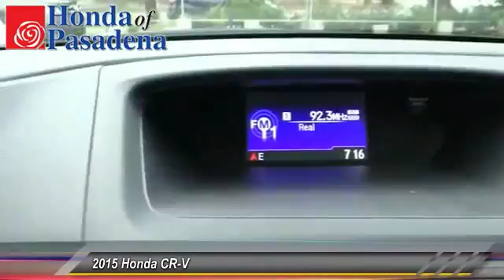2015 Honda CR-V Pasadena Cerritos Los Angeles Alhambra Pasadena, SoCal, Orange County 151683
2015 Honda CR-V 2WD 5DR LX

HONDA OF PASADENA IS A NEW AND USED HONDA DEALERSHIP PROUDLY SERVICING LOS ANGELES, PASADENA, GLENDALE, ALHAMBRA, CERRITOS, & ALL NEARBY CITIES. THIS RED 2015 Honda CR-V IS EQUIPPED WITH A Engine: 2.4L I-4 16-Valve DOHC i-VTEC, AUTOMATIC TRANSMISSION, AND RECEIVES AN ESTIMATED 27 City/34 Hwy MPG. CONTACT HONDA OF PASADENA TO SCHEDULE A TEST DRIVE AND TAKE THIS 2015 Honda CR-V HOME TODAY, OR VISIT OUR SHOWROOM CONVENIENTLY LOCATED AT 1965 E. FOOTHILL BLVD, PASADENA, CA 91107. STOCK #: 151683 | 2015 Honda CR-V 2WD 5dr LX AT HONDA OF PASADENA, OUR GOAL IS TO SELL THE BEST VEHICLES AT THE LOWEST PRICES AND TREAT OUR CUSTOMERS WITH RESPECT. AS A CALIFORNIA HONDA DEALER, WE BELIEVE WHEN YOU CHOOSE HONDA OF PASADENA YOU ARE MAKING THE RIGHT CHOICE.